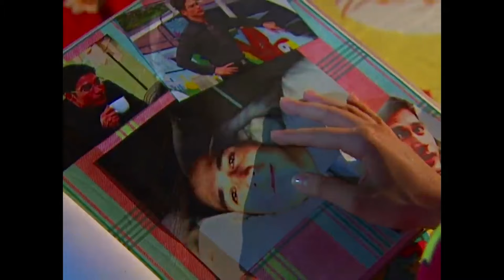Vivian is hurt by what Louise said to her | Lovers in Paris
Vivian (KC Concepcion) thinks about what Louise (Rachel Anne Wolfe) said to her.